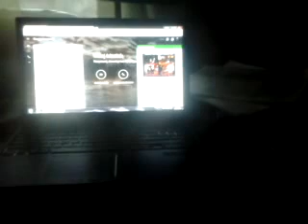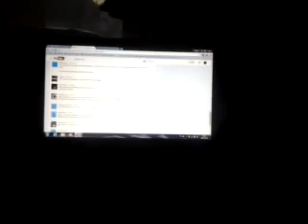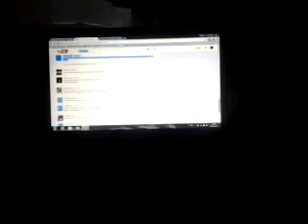Mój laptop opętany przez siły nieczyste cz. 2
Druga część z serii nienormalne zachowania w moim laptopie. Zauważyłem, że jak nic nie robię z klawiaturą czy z myszką to nic się nie dzieje, a jak po 2-10 minut poruszę czymkolwiek, to znow to samo. Przepraszam za słabą jakość nagrania, ale jedyną kamerę jaką posiadam to w swoim starym telefonie.